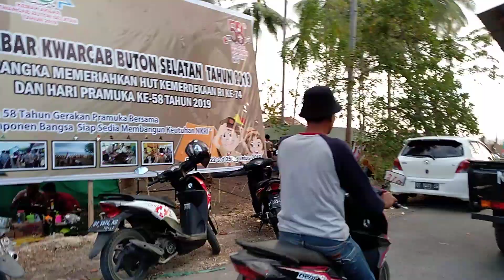Ribuan Tenda padati Pemukiman Warga || Kemah Akbar Busel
Dalam rangka memperingati HUT RI YG 74,BUTON SELATAN MENGADAKAN KEMAH AKBAR DARI TINGKAT SD SMP.